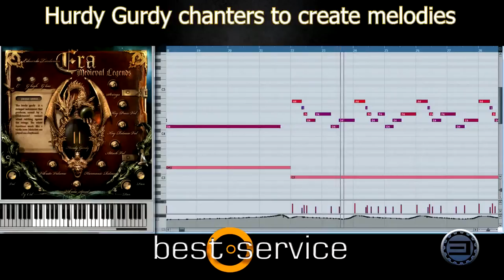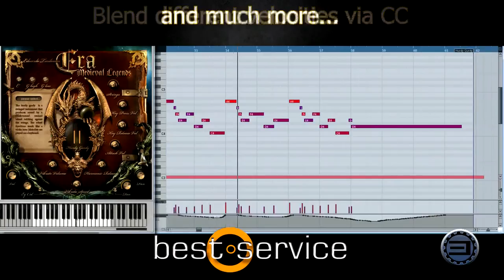ERA by Best Service - Hurdy Gurdy Demo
"Era, Medieval Legends" by Eduardo Tarilonte is a unique sample library featuring a huge set of historical instruments. All you have been waiting for your Medieval, Renaissance or Fantasy musical production in one virtual instrument for mac and PC. From plucked, wind, reed, bowed, key and percussion multi sampled instruments to an inspiring collection of magical soundscapes to push your music to the next level.